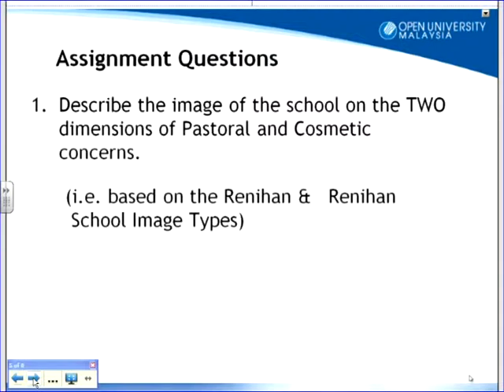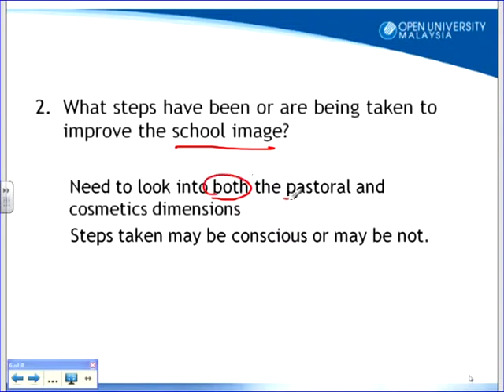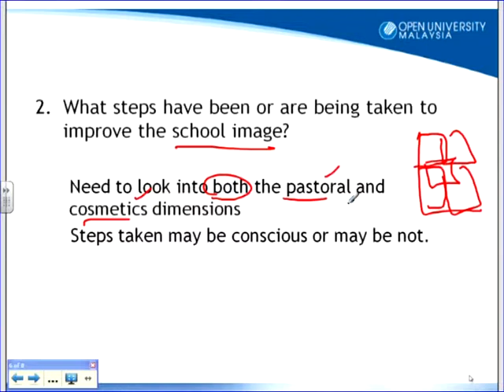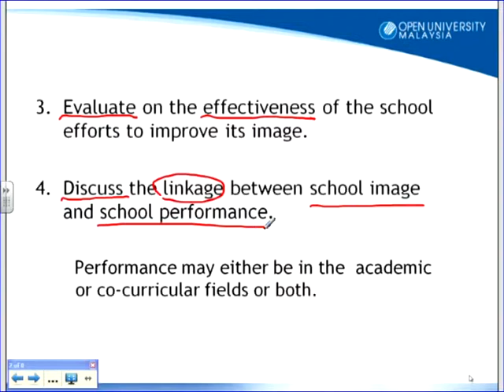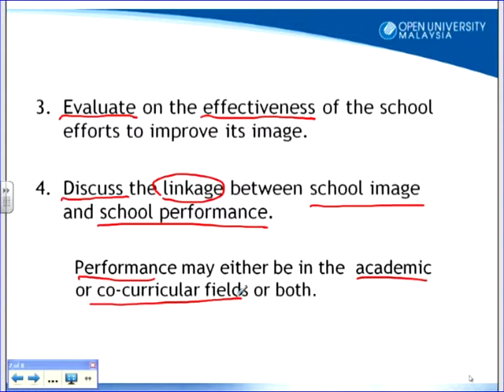[T] HBEM4103 Management of Community Relations - Assignment Questions Part 2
HBEM4103 Management of Community Relations is a course under the Faculty
of Education and Languages at Open University Malaysia (OUM).
This course is offered to students undertaking the Bachelor of Education
(Education Administration) with Honours programme.